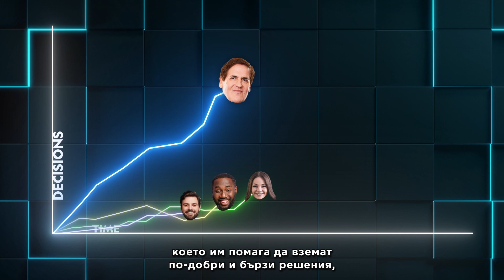National Geographic | Brain Games | Защо лидерите взимат по-добри решения?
Кийгън-Майкъл Кий посреща милиардера Марк Кюбан, изпълнителен директор на "Шарк Танк", за да проучи по какво бизнес ориентираният мозък може да се различава от останалите и как властта е способна да манипулира начина, по който мислим.

“Brain Games” се завръща за нов сезон по National Geographic на нови напрегнати каскади, известни участници и импровизирани игри. Епизодите включват богато разнообразие от теми, сред които са битка между половете, музика, оптични илюзии, изпълнение, убеждение, закони на привличането, филмова магия и деца срещу възрастни.